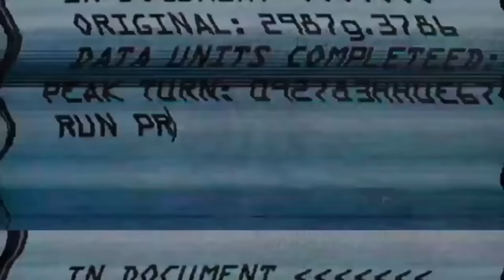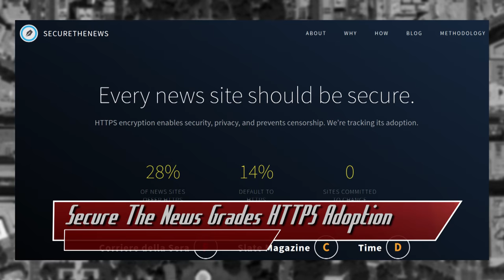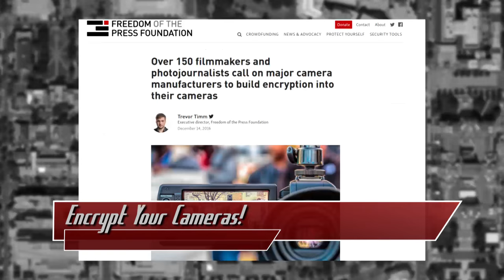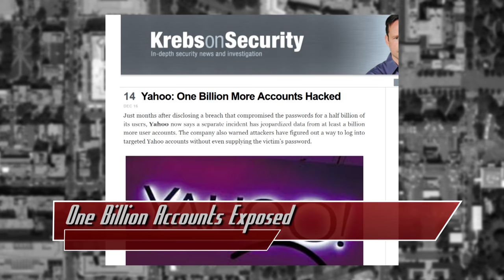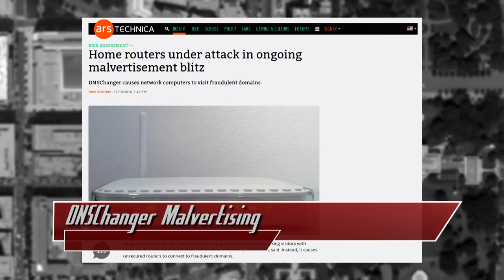Freedom of the Press Foundation Ramps Up Security Awareness! - Threat Wire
Hak5 -- Cyber Security Education, Inspiration, News & Community since 2005:
Does your favorite news site get an A+ or an F for privacy? Encryption for cameras? Make it so! Yahoo’s breach accounts hit the billions, and a new malvertising campaign hits sites. Coming up now on Threat Wire. Coming up now on Threat Wire.